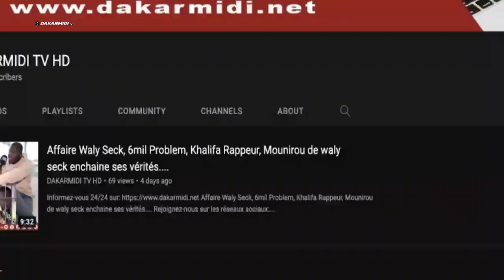Regardez le dèpart très mouvementé et mystique de Modou lo